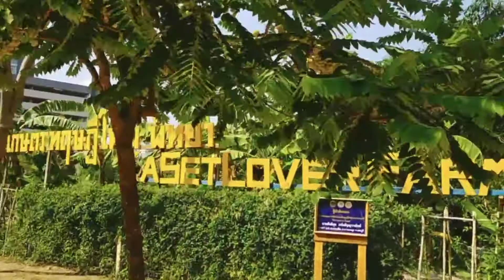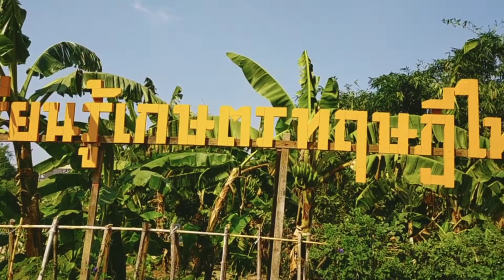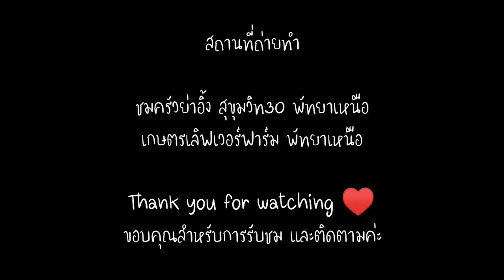ผักปลอดสารพิษ ผักคะน้าสดๆ เกษตร พัทยา | Ivy Ying-sang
วันนี้ไอวี่ มาเก็บผักคะน้า สดๆ จากฟาร์มเกษตรเลิฟเวอร์ ไปทำอาหาร ที่ร้าน ชมครัวย่าอิ้งพัทยาเหนือ สุขุมวิท30
คะน้า เป็นพืชผักใบเขียวที่นิยม ผักคะน้าเป็นผักอายุ 2 ปี แต่ปลูกเป็นผักฤดูเดียว อายุเก็บเกี่ยวประมาณ 50-55 วัน ผักคะน้าสามารถปลูกได้ตลอดปี แต่เวลาที่ปลูกได้ผลดีที่สุดในช่วงเดือนตุลาคม-เมษายน

ชื่อวิทยาศาสตร์: Brassica oleracea Alboglabra Group
สายพันธุ์ที่เหนือกว่า: กะหล่ำ
กลุ่มพันธุ์ปลูก: Alboglabra Group
สมาชิกกลุ่มพันธุ์ปลูก: unknown
ต้นกำเนิด: unknown
ชนิด: Brassica oleracea